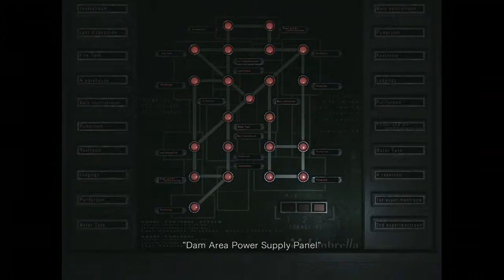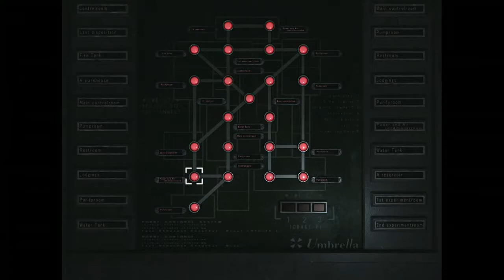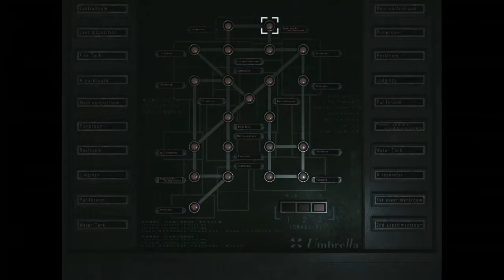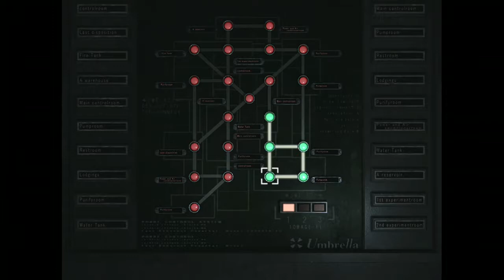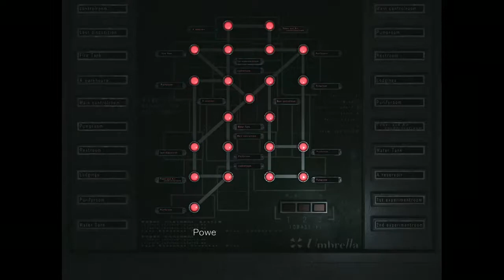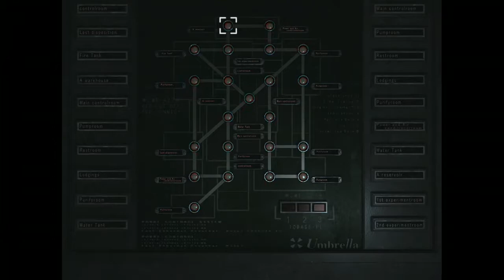Resident Evil 0 | Part 18 | Saving Billy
Vod of my Resident Evil stream.

Twitch.tv/shadevigilante
Twitter.com/shade_vigilante